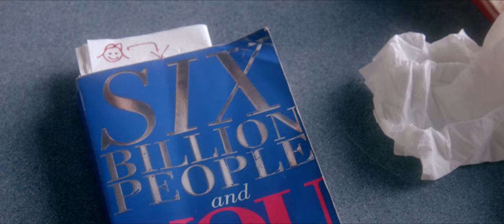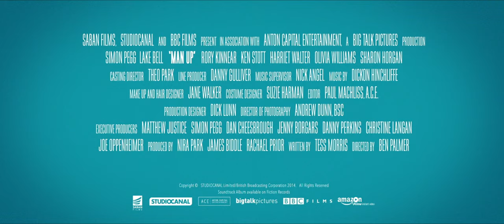Man Up Official Trailer #1 (2015) - Simon Pegg, Lake Bell Movie HD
A single woman who's mistaken for a stranger's blind date, leads to her finding the perfect boyfriend.